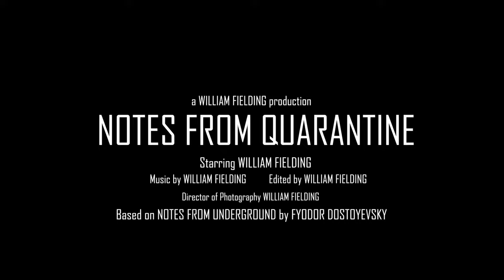Notes from Quarantine (Dostoevsky Inspired Short Film)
My short film Notes from Quarantine was done entirely solo and won Best Writing at the Vancouver Quarantine Performance Project 2020

Camera: Canon 60D
Lens: Canon 18-135mm
Mic: Blue Spark
Edited and coloured in Adobe Premiere Pro

My film was also nominated in all short film categories "Best Short Film", "Best Performance", and "Best Writing".

Notes from Quarantine is based off of Fyodor Dostoyevsky's Notes from Underground